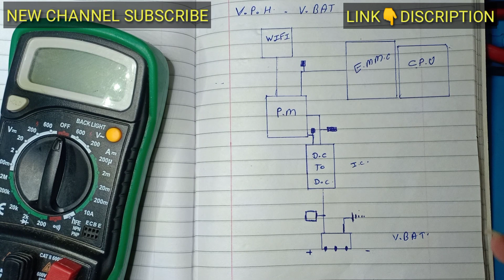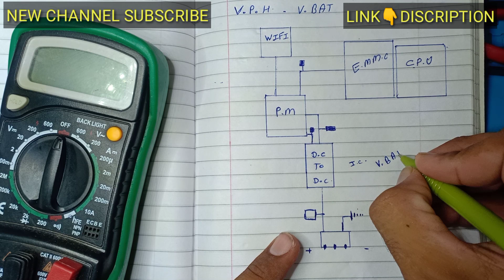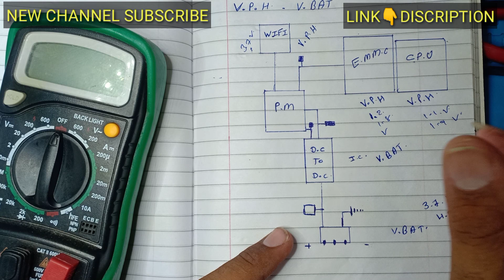VPH LINE KYA HOTI HE | VBAT LINE KYA HOTI HE | DC TO DC IC | YAGNESH MOBILE REPAIR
vph voltage check # vbat voltage check

HELLO FRIEND MERI YOUTUBE CHANNEL ME APKA SWAGAT HE🙏🙏